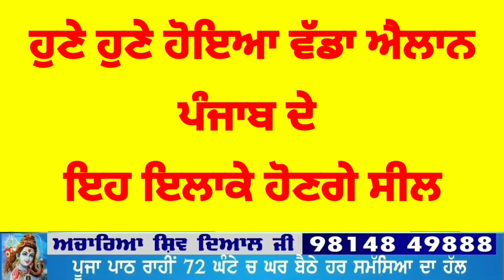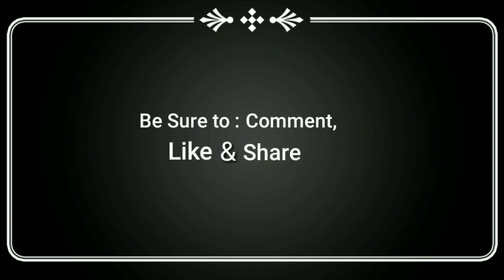ਤਾਜ਼ਾ ਖ਼ਬਰ! ਹੁਣੇ ਹੁਣੇ ਹੋਇਆ ਵੱਡਾ ਐਲਾਨ ਪੰਜਾਬ ਦੇ ਇਹ ਇਲਾਕੇ ਹੋਣਗੇ ਸੀਲ?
Captain Amarinder singh Strictly advisory for big events, big functions and events